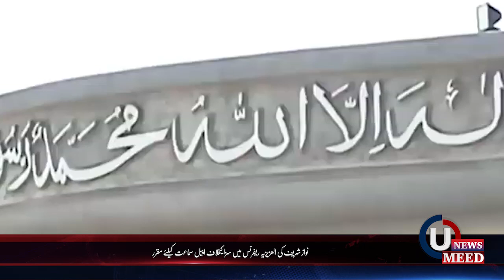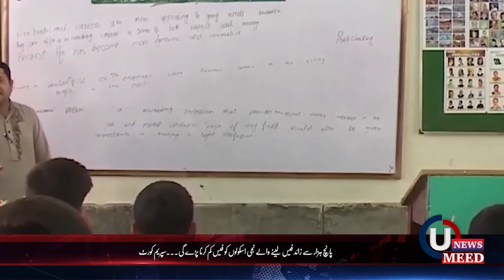Bulletin 10-01-2019 7:00 PM UMEEDTV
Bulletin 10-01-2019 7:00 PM